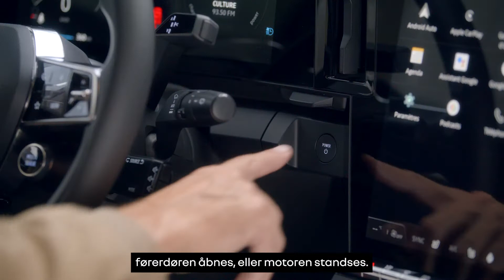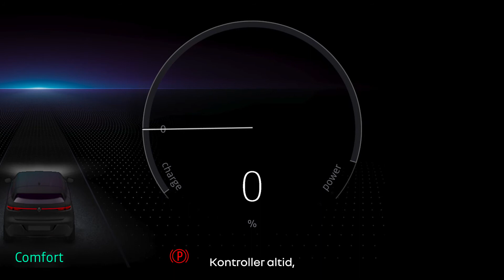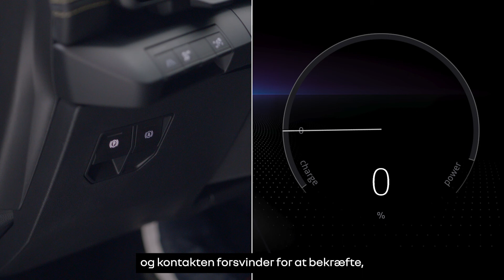autohold og elektronisk parkeringsbremse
megane e-tech 100% electric (DAN)